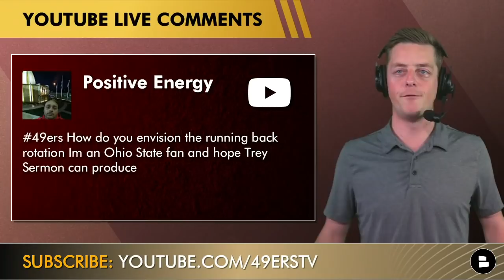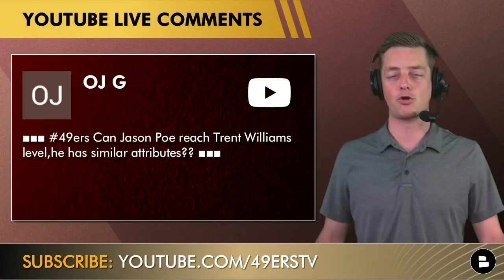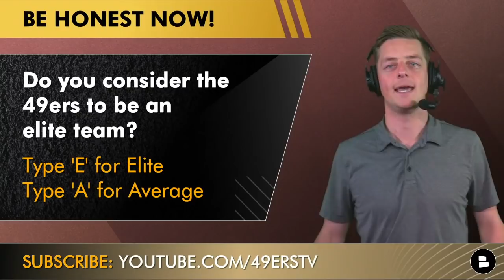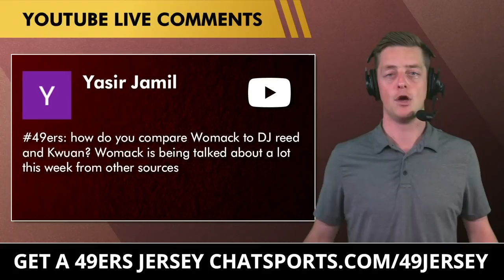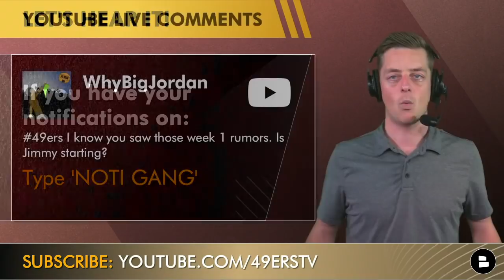49ers Rumors: Sign Julio Jones? Trey Lance & Deebo Samuel Latest + Jason Poe The SECRET Weapon | Q&A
49ers Rumors Mailbag this week covers some of the biggest questions surrounding the San Francisco 49ers including how their RB rotation will fare in the 2022 season and who should start on the offensive line. Plus, should the 49ers sign wide receiver Julio Jones and are the 49ers not impressed with Trey Lance? Also, what does the 49ers situation look like for Deebo Samuel right now? Will there be a Deebo Samuel trade or extension soon? Chat Sports’ Chase Senior dives into all of the latest 49ers News and Rumors in this 49ers Rumors Mailbag edition of the 49ers Report.

49ers Rumors Mailbag Questions:
- What will be the 49ers RB rotation?
- Starting 49ers OL?
- Thoughts on Jason Poe?
- Sign Julio Jones or Jarvis Landry?
- Thoughts on the Trey Lance rumors of the 49ers not being impressed with Lance?
- Thoughts on Deebo Samuels current situation?
- Thoughts on Samuel Womack?
- Will Deebo Samuel get a contract extension?
- Can the 49ers win 10 games?
- Should the 49ers sign OBJ?

@chatsports is now posting more frequently on TikTok! Follow us over there and other social media sites!

Checkout our 49ers news and rumors website!

Join the Niner gang and give our 49ers Facebook page a like!

Niner Gang! Get in the comments and answer the following questions:
- Predict Trey Lance’s TD / INT ratio!
- Do you consider the 49ers to be an elite team? Type ‘E’ for Elite, ‘A’ for Average
- If you have your notifications one, type ‘NOTI GANG’

We have MORE 49ers YouTube videos on the channel:
- 49ers Rumors: Sign Nick Foles Or PJ Walker To Backup Trey Lance? Elijah Mitchell Injury | Q&A

Hit up Chase the GOAT on social media!